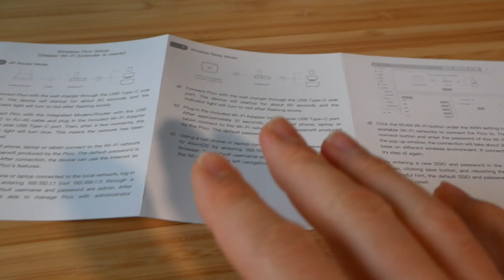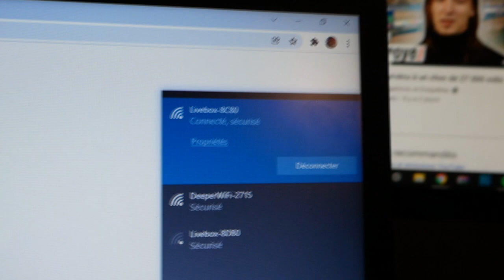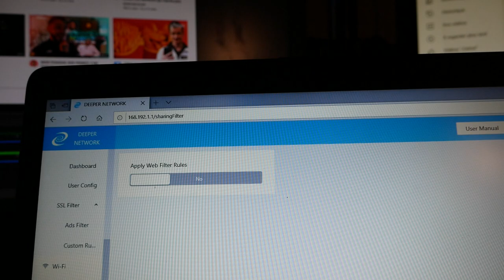CET OBJET EST UN VPN DE POCHE ?! (Test Pico Deeper Connect)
Bonjour à tous ! Aujourd'hui on se retrouve pour une nouvelle vidéo dans laquelle on va tester un VPN décentralisé de poche (DPN), Deeper Connect est actuellement en pleine campagne, je vous laisse aller voir les liens !